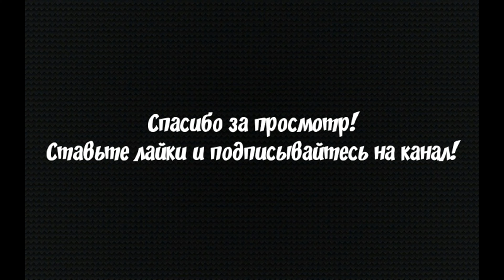Новая Гранта Иваныча. RYTP